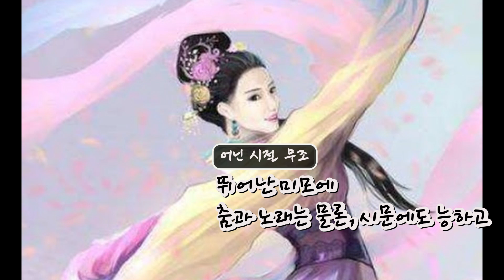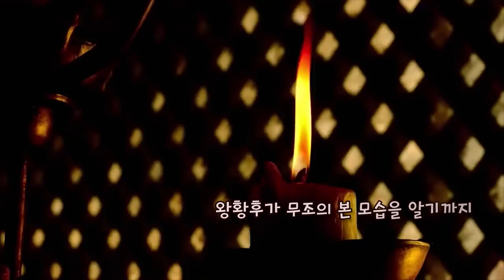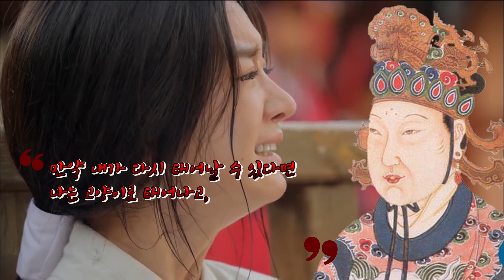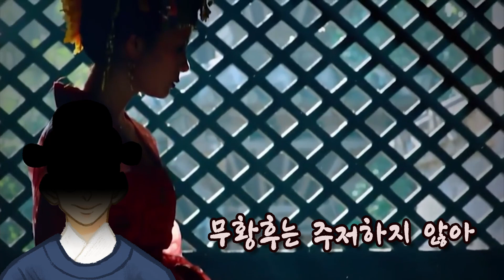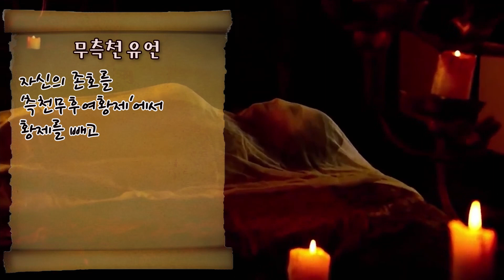권력을 위해 자식들도 죽인, 측천무후_중국 최초이며 유일한 여성황제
1. 오늘의 주제

690년 9월 9일, 중국 역사상 최초이며 유일한 여성 황제가 등장했습니다. 중국 3대 악녀 중 한 명이며 우리에겐 측천무후則天武后로 더 잘 알려진 '무측천'Wu Zetian입니다. 측천무후로 알려진 것은 그녀가 임종시에 자신을 ‘황제’가 아닌 ‘황후’로 하라고 했기 때문입니다. 그녀가 대단한 것은 평민 출신으로 당 태종의 재인으로 들어가서는 그의 사후, 아들 당 고종 이치의 황후가 되었다가 결국엔 황제에 올랐기 때문입니다. 게다가 그녀는 사실상 60년 동안 절대권력을 휘두른 인물이었습니다

2. 현이의 이바구란?

잠깐 채널을 소개해 드리면, 현이의 이바구는 재미나고 흥미로운 상식이 가득한 곳으로 여러분들의 다양한 궁금증을 풀어드릴 것입니다.

매주 1회, 목요일에 여러분을 찾아 뵐 것이며 많은 관심과 응원 부탁드립니다.

감사합니다.